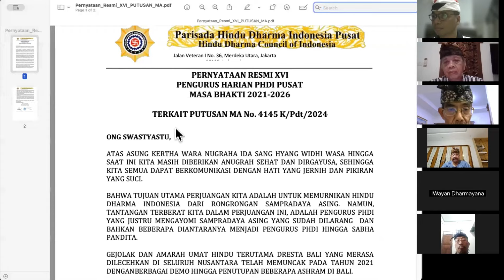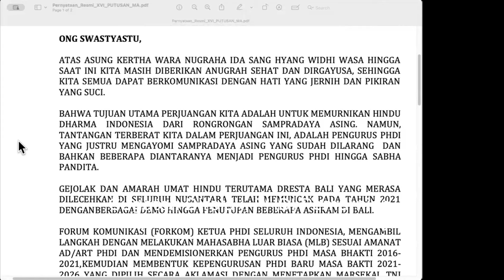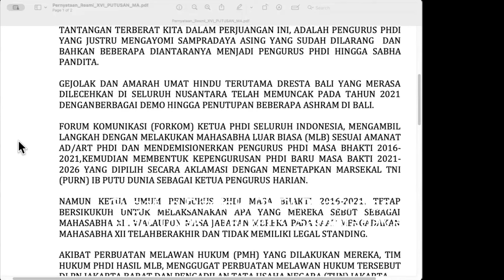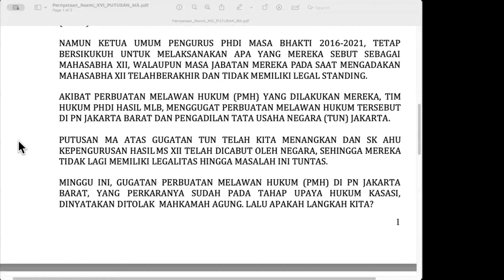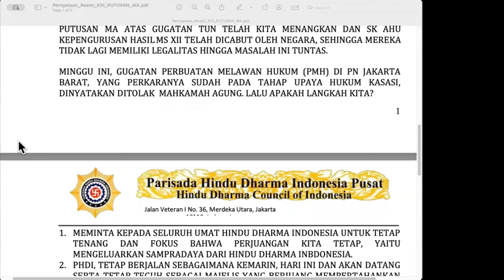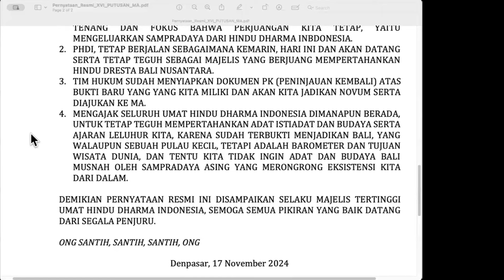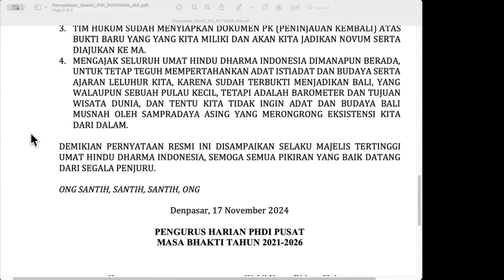Gugatan Ditolak, PHDI Pemurnian Tetap Tolak Intervensi Sampradaya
Gugatan Ditolak, PHDI P Tetap Menolak Intervensi Sampradaya

Judul ini agak panjang, tapi untuk memberi penjelasan kepada umat, yang saat ini diprovokasi oleh kelompok yang menamakan diri PHDI yang konon dimenangkan di MA.

Tapi perlu dipahami bahwa kasus pecahnya PHDI antara PHDI MLB dengan PHDI MS XII bukanlah karena perebutan PHDI ataupun kekuasaan di PHDI Pusat. Bukan karena itu, tapi karena PHDI Pusat sejak 2001 s/d 2021 sudah dikuasai Sampradaya.

Yaitu suatu kelompok keyakinan yang bersumber dari sekte2 di India, kemudian menjadi kelompok keyakinan yang mempelajari dan mempraktekkan religion yang sangat berbeda degan Hindu Dharma Indonesia. Dimana mereka itu adalah Kelompok Organisasi Transnasional Asing (KOTA).

Mahasaba XII pun menelorkan PHDI yg isinya sebelas duabelas dengan PHDI 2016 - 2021. Yang masih didominasi para pengikut Sampradaya seperti Hare Krsna, Sai Baba dll. Dua kelompok ini sangat dominan.

Nah, dengan dikatakan bahwa PHDI MS XII dimenangkan yang artinya gugatan PHDI MLB ditolak. Maka artinya Sampradaya yang telah mengkooptasi kepengurusan PHDI Pusat MS XII akan bangkit kembali.

Artinya perjuangan menolak intervensi Sampradaya akan menemukan jalan yang lebih panjang dan lebih sulit. Dan ini memerlukan keteguhan yang lebih teguh lagi, serta perlu stamina yang lebih tangguh, untuk bisa terus berjuang sampai akhir hayat kita.

"Sing Pragat, Sing Suud".